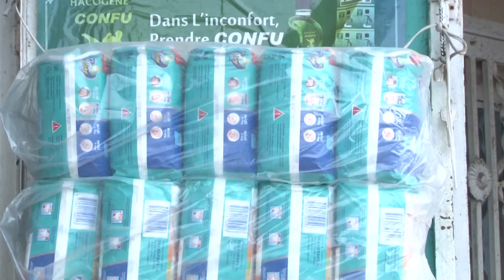Etablissement W K S Saliou Lo et Frere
🔴DBT PRO Lép Lou Ngéne  Yittéo Lou Dieum Si Mbirou Diiné Ak Serigne Touba.🔊